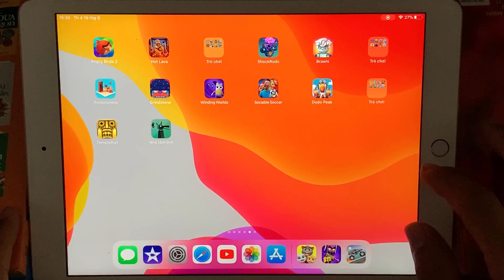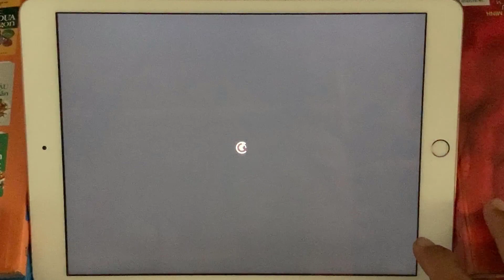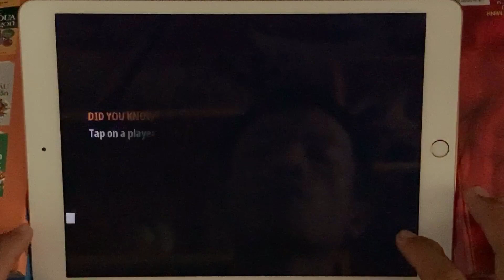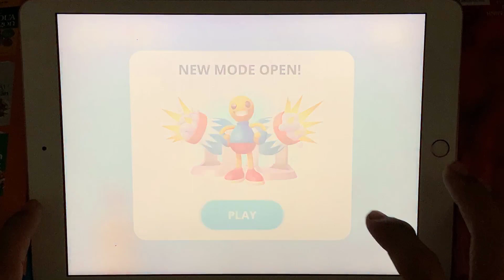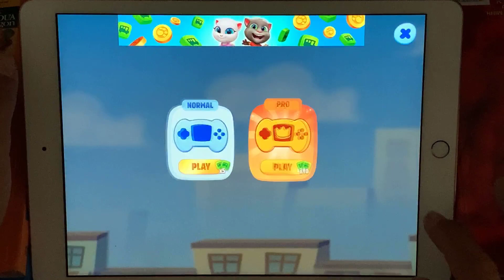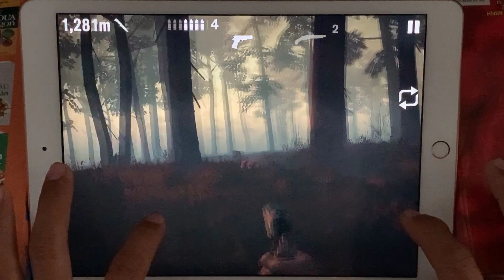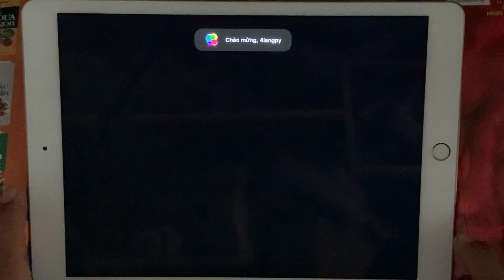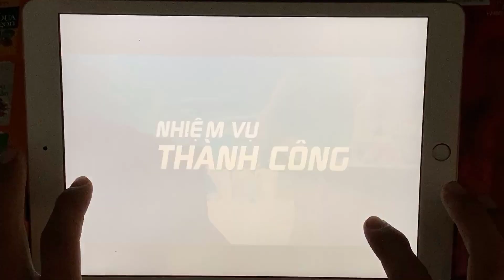Battlelands , Zombie Tsunami , Tom Friends , Renegade Racing , Rocket Buddy , Into the Dead 2 ..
-  Kênh Game giải Trí Gaming apps :
+ Nội Dung Game App Store , Android , Nintendo Switch...
+ Luôn Lắng Nghe ý Kiến Từ Cộng Đồng Để Sữa Đổi
- Fun Entertainment Game channel for kids, Have fun watching videos.